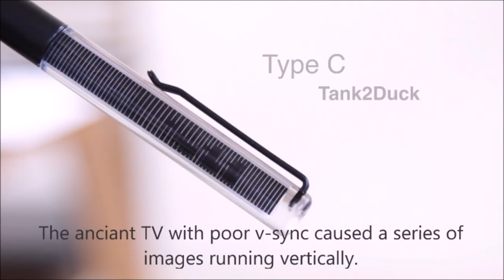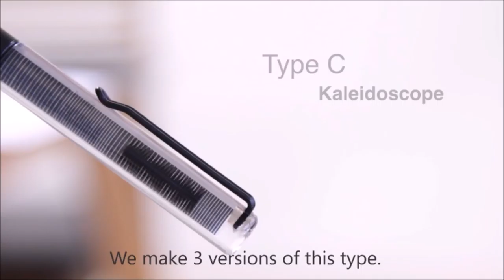Animation Floating Pen (short version)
We have three types of Animation Floating Pen:
Type A : barrier grid animation
Type B : Footstep illusion animation
Type C : Endo's barrier grid animation